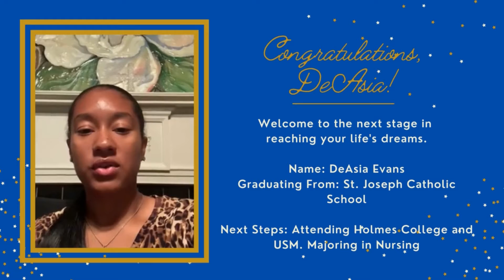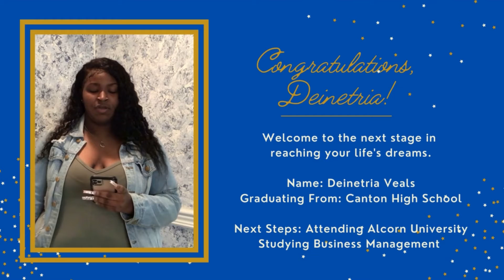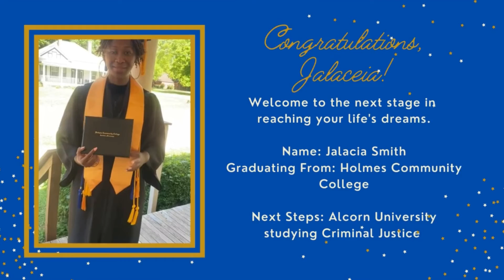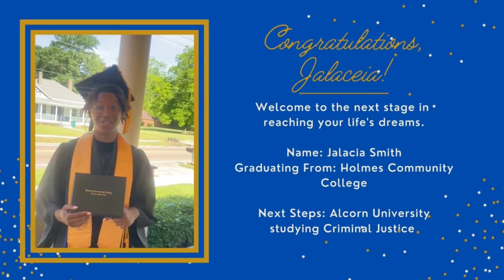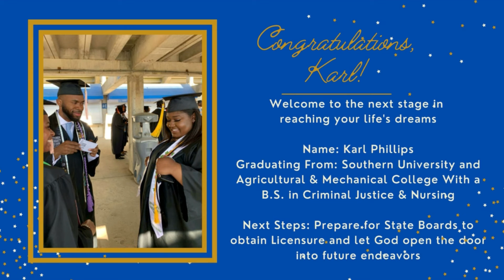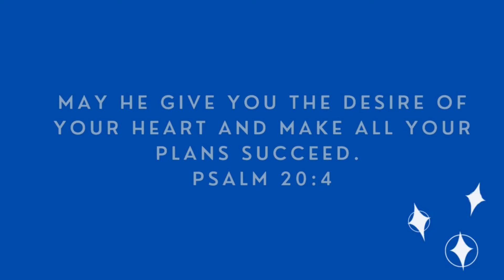SLMBC Class of 2021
Meet the Class of SLMBC